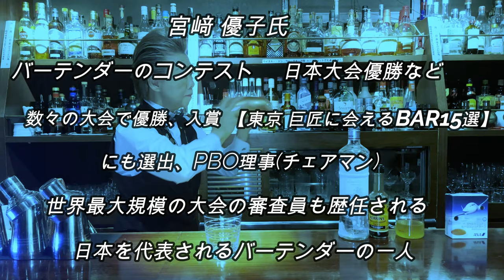シェイキング初心者の方必見！！一流のワンポイントアドバイス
動画で使用したシェーカー
YUKIWA Aサイズ　ゴールド

艶なしシルバー

宮崎優子氏完全プロデュース 誰でもプロの味に！！お料理にも大活躍！！マジックシェークボール 卵を使って実証してみた

※上記Amazonリンクはアソシエイトリンクを使用させて頂いております